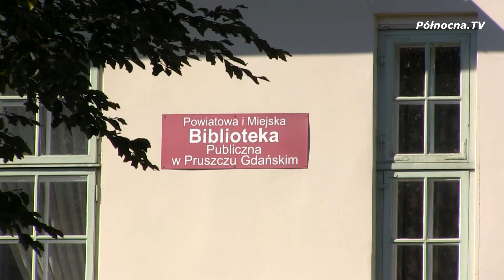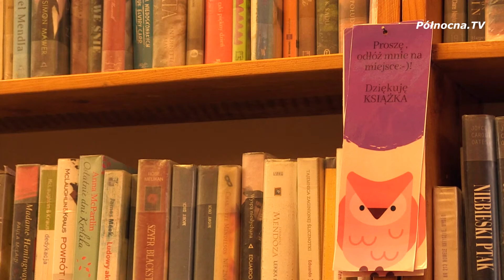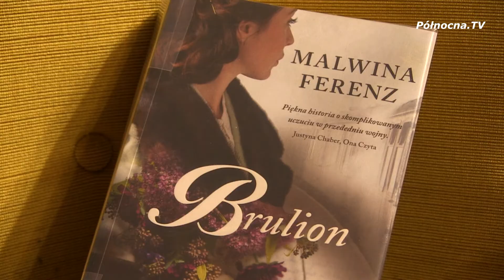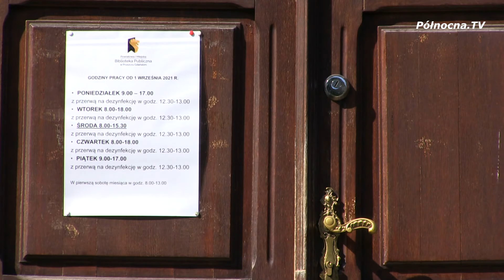Biblioteka w Pruszczu Gdańskim poleca na jesień | Powiat Gdański [2021]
Minęło już  trochę czasu od naszego ostatniego materiału z Powiatowej i Miejskiej Biblioteki Publicznej w Pruszczu Gdańskim, dlatego zawitaliśmy tam ponownie, aby dowiedzieć się co ciekawego czeka nas w najbliższym czasie i jaką książkę warto wybrać na jesienny wieczór.

Polecamy również zobaczyć:
Niebo w gębie, czyli XVI konkurs kulinarny Powiatu Gdańskiego

oraz